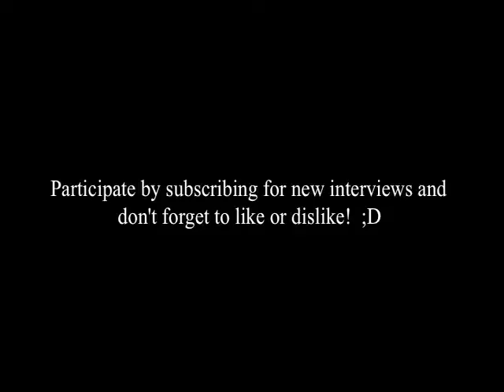Introducing Jennifer Wylie Russel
Local Doctor with a swingin' attitude!